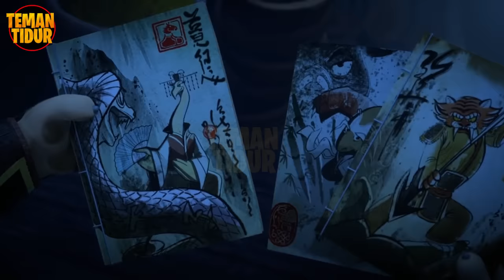PERTEMPURAN TERAKHIR!! PO DIPINJAMKAN KEKUATAN DARI KE 4 MASTER LEGENDA!!-KUNGFU PANDA DRAGON KNIGHT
Hey Sleeper...cerita ini menceritakan seekor panda yang di tunjuk untuk menjadi pewaris pendekar terkuat di desanya.